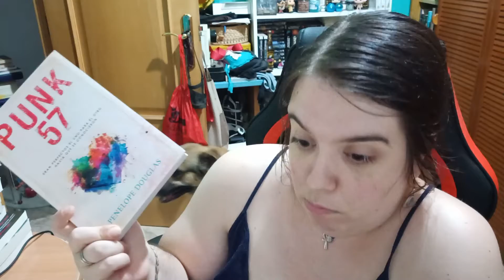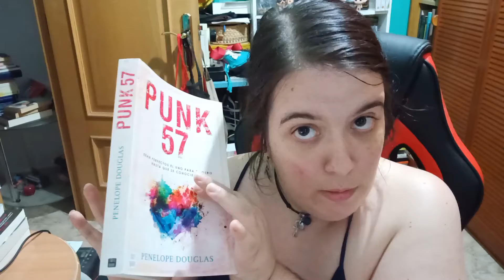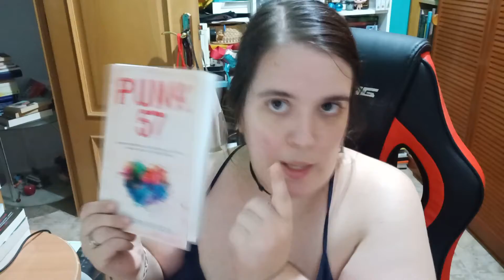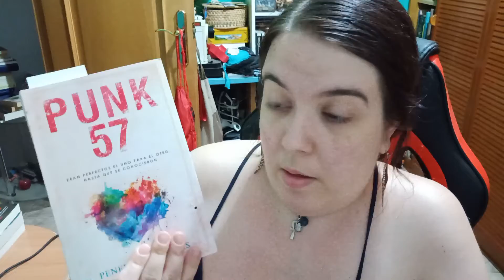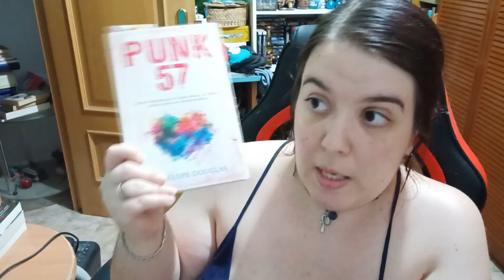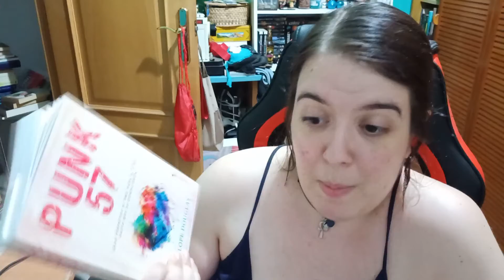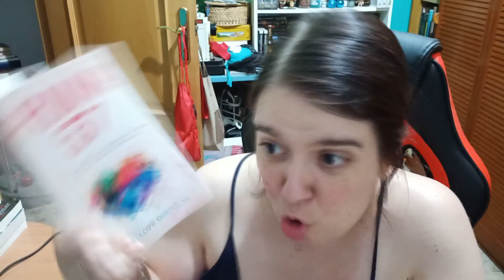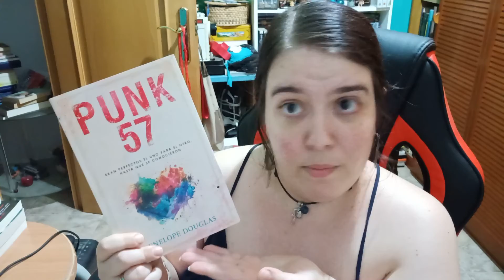PUNK 57, PENELOPE DOUGLAS || RESEÑA MUY HATER ¿DE LO PEORCITO QUE HE LEÍDO EN 2022? EFECTIVAMENTE.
📌Que alguien me explique porque se publica esto en nuestro país con todo el marketing detrás y ENCIMA catalogado como juvenil :)